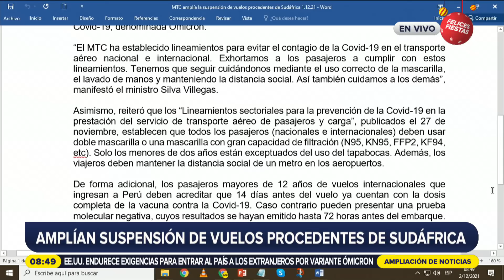Variante Ómicron: “Peruano contagiado se encuentra estable y bajo observación”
“Autoridades japonesas, el origen de salida del caballero infectado con la variante Ómicron fue Perú, no mencionó a Brasil”, dijo en RPP Luis Álvarez, periodista de Internacional Press en Japón